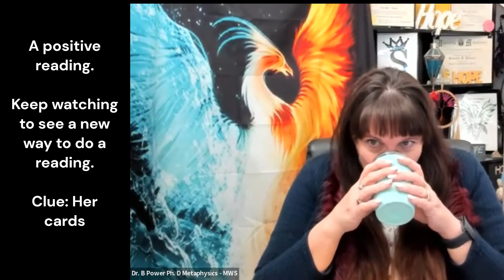Mother Earth gives a reading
Dr. B Power Chose to create a happier healthier life. She knows her purpose is to help self empower others to do the same to see a new world. Help to resolve many issues.